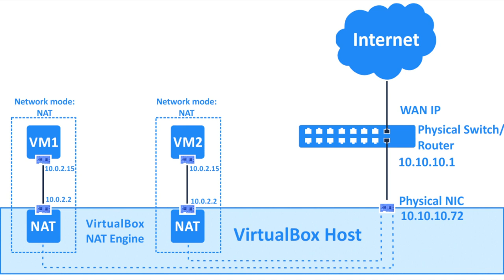11 programas opensource software de empresa para ordenador PC, Mac o computadora o sitio web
En este video Eduardo Paz Lloveras habla soluciones opensource de alto valor añadido tanto para instalar en los ordenadores, computadoras, PC o Mac (con sistema operativo Windows, Linus o macOS) de la empresa, como para instalar en internet o en smartphones o tabletas Android.

Paquete ofimático como LibreOffice que reemplaza a soluciones de Microsoft como Word, Excel o Power Point; navegadores de internet opensource como Mozilla Firefox, Waterfox o Tor Browser; software open source para grabación y transmisión de video en vivo como OBS Studio; software open source de edición de video como Shotcut; software opensource de edición de imagen como Gimp que tiene funcionalidades similares a Adobe Photoshop; software libre para impresión 3D como Ultimaker Cura que se integra con el software de CAD;

Respecto a soluciones opensource para instalar en servidor de internet de la empresa, Eduardo Paz Lloveras recomendó para compartir carpetas entre un host y equipos virtuales VirtualBox;
para Inteligencia de Negocios o BI, Pentaho Hitachi Vantara; en software opensource para tienda virtual o ecommerce, Magento eCommerce suite (Community Edition); para creación de blogs, sitios web o CMS (Content Management System), WordPress. Y para gestión integral del negocio, Odoo CRM y ERP (community version)